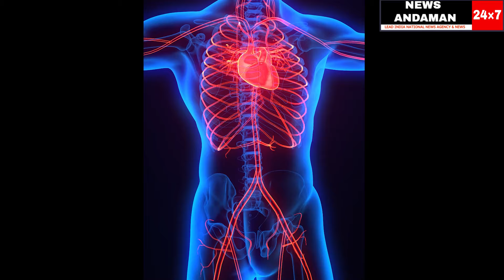Dr Laxman (Rajya sabha mamber ) visits Andaman Islands for a day to strengthen party & its workers